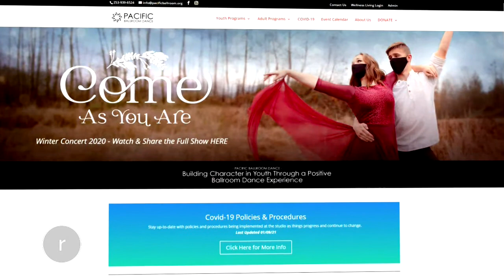Seattle Refined: Do Something to Support the Arts! - Presented by Seattle Southside RTA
Host Gaard Swanson details how performing arts centers are making it through the pandemic, and how you can help to support them!